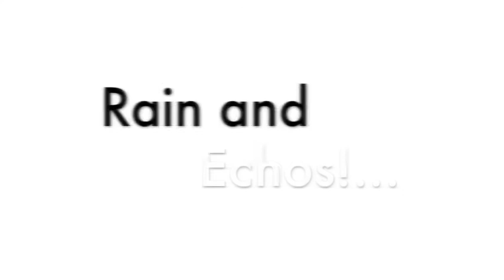Rigg Rut TV - Episode 3